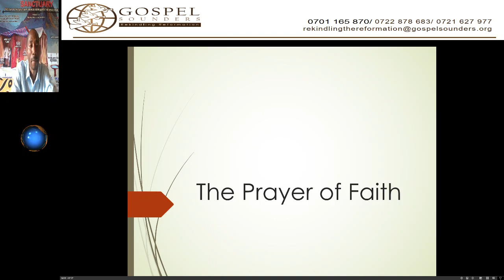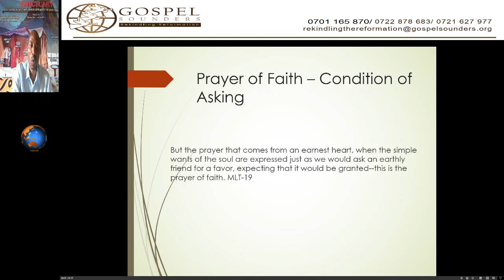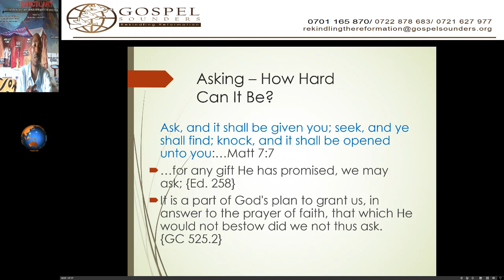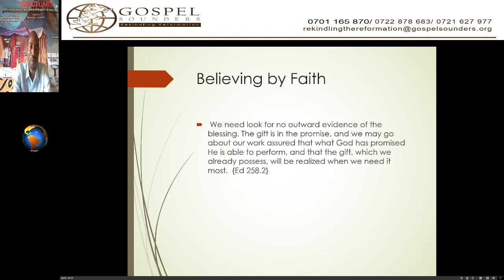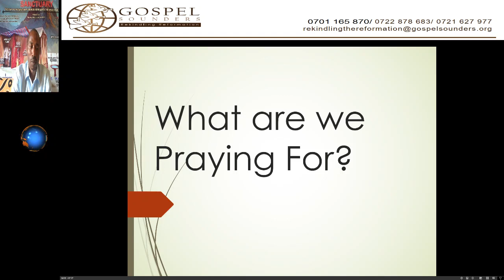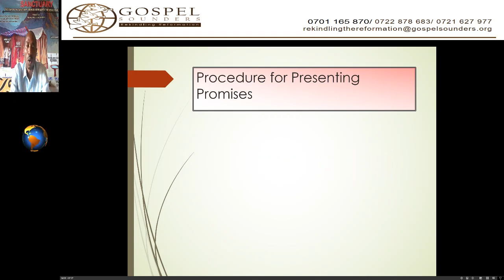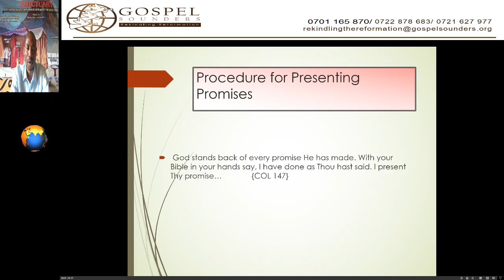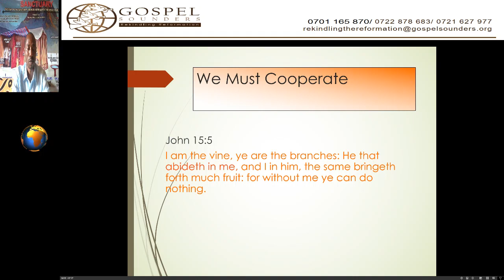2. Prayer of Faith - Sami Wilberforce